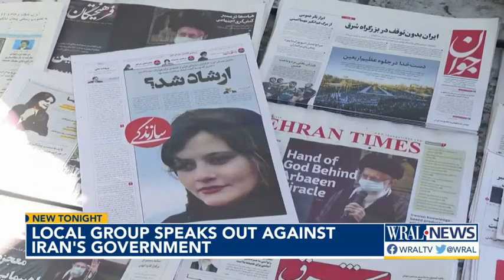Local Triangle group speaks out against Iran's government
Mahsa Amini died while in police custody for wearing a scarf improperly. A woman from the Triangle is bringing awareness to what happened. .